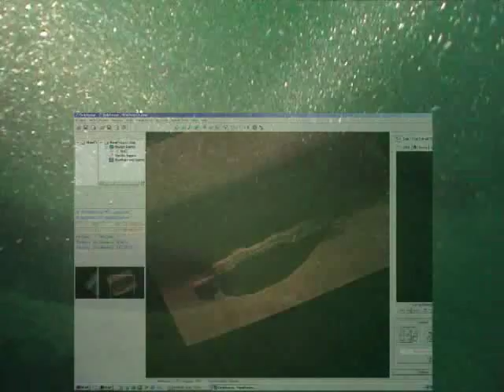shipwreck of the Ss Leopoldville sank over Cherbourg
Two days before Christmas '44 some two thousand paratroopers boarded the Belgian troopship Leopoldville at Pier 38, Southampton. Shortly thereafter, they were told to disembark. Someone had made a mistake and they were told they were on the wrong ship. Little did they know at the time how 'lucky' they had been.
    In the early hours of the next day, December 24th, 2,235 men of the United States Army's 66th Infantry Division (the Black Panthers) began boarding the Leopoldville. The rest of the Division were loaded aboard the Cheshire, a British transport. In keeping with the foul-up of the previous day, none were assigned specific quarters and they were berthed wherever there was room as they boarded and not, by unit, squad or company. Confusion seemed to be the order of the day. No lifeboat drill was performed and the life belts were secured in their stowage compartments. None were issued to the men onboard.
It was to be a short voyage across the Channel. To date, the Leopoldville had already carried nearly 125,000 soldiers to various destinations without trouble and, because of there being so many Allied warships in the Channel, no one seemed too worried about the possibility of submarine attacks.
    Yet, the troopships were escorted by four destroyers.
    Around 2 PM, the Captain of the Leopoldville received the order to begin a zigzag course. A first submarine alert sounded thirty minutes later then a second one. By then, the sea was running eight to nine feet. By 4 PM, the sea had reached a state of Force 6 and the Leopoldville was but 25 miles from their point of destination, the port of Cherbourg.
    By 6 PM, the Leopoldville was five miles from Cherbourg. Some fifteen minutes earlier, Oberleutnant Gerhard Meyer, Captain of the Type VII C-class submarine U-486 had begun tracking the Leopoldville in its sight. Two torpedoes were launched at 5:56 PM and one reached its mark at precisely 6 PM.
    From that moment on, it was bedlam. What took place is amply described in detail at the locations  listed below (see 'links') but suffice to say that men onboard the Leopoldville received little, if any, help nor directions from the crew. The Captain of the Leopoldville, Captain Limbor, did nothing! No distress message, no call for assistance, nothing.
    Officers onboard the other troopship in the convoy, the Cheshire thought they had heard a muffled explosion and actually saw the debacle onboard the Leopoldville but, there having been no radio traffic calling for assistance, they were left in the dark as to what was actually taking place. Most of those taking to the lifeboats from the Leopoldville were members of the crew.
    All this time, those ashore who could have been of some help in the rescue were celebrating Christmas Eve or were away on leave. No one in Cherbourg knew there was any problem only five miles offshore. So it came as a complete surprise when the port authorities received a radio message from the Convoy Commander, Captain John Pringle of H.M.S. Brilliant informing them they were taking on survivors and requesting assistance! It was the first news of trouble afoot received by Cherbourg's personnel.
    By the time the rescue effort began to be coordinated at Cherbourg, the men onboard the Leopoldville still had not been told the ship was fast sinking under them.
The Brilliant effected a daring rescue and by 7:30 PM had succeeded in getting nearly 700 survivors. Oddly enough, the other three destroyer escorts headed for harbour after their futiile attempt to sink the U-boat. They had heard no call for assistance from the Leopoldville  Fearing for the safety of his ship which by then had been much bandied about while rescuing the  men from the Leopoldville, the Brilliant disengaged and made for Cherbourg.
The Leopoldville sank  beneath the waves at 8:30 PM. More men were saved by the rescue boats which by then had made
    it to the scene from Cherbourg. Only one officer, the Captain, from the Leopoldville lost his life. The official death toll was established at 802.

    Footnote:
    The U-486 was sunk on April 12th, 1945 in the North Sea northwest of Bergen, Norway, by torpedoes from the British submarine HMS Tapir. All 48 crew onboard were lost.